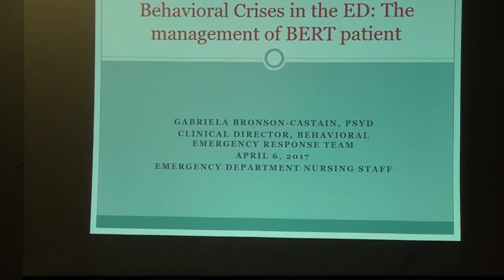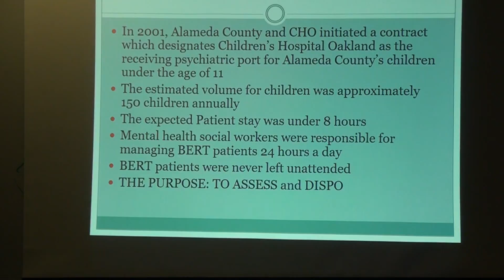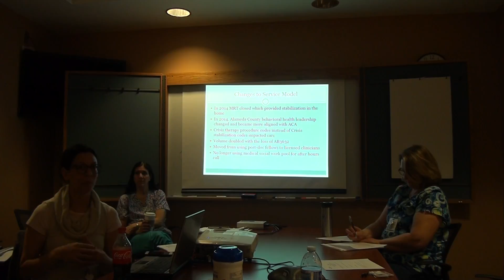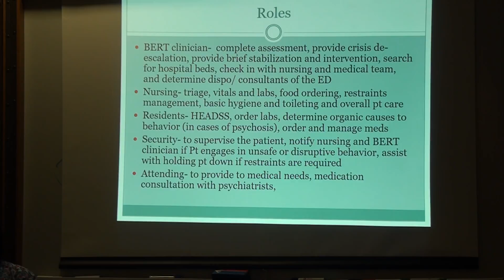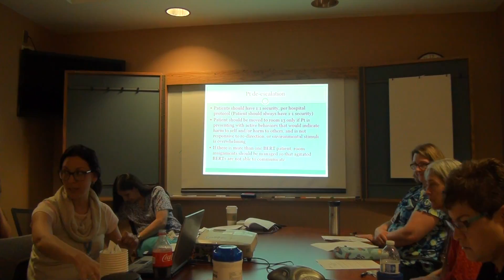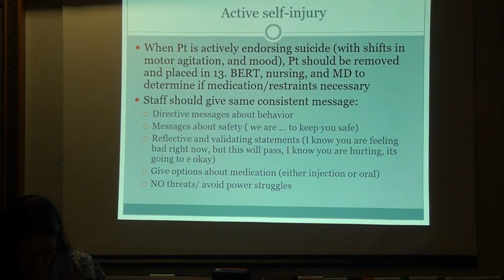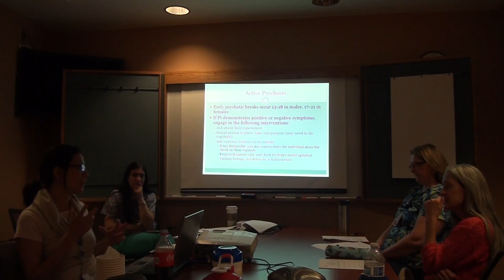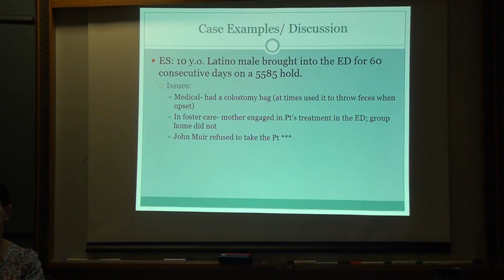Behavioral Crisis Part 1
Presentation by Gabriela Bronson-Castain, PhD. Part 1.